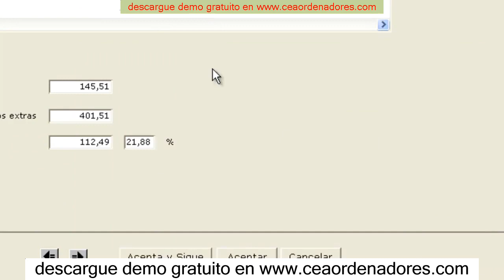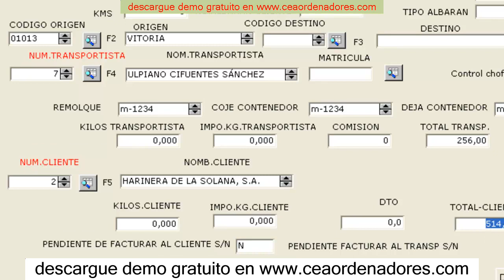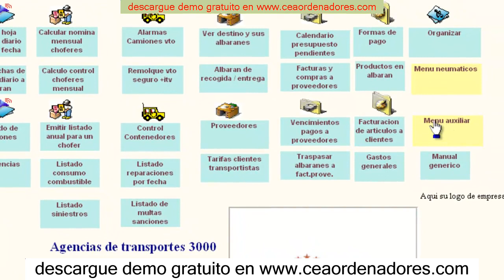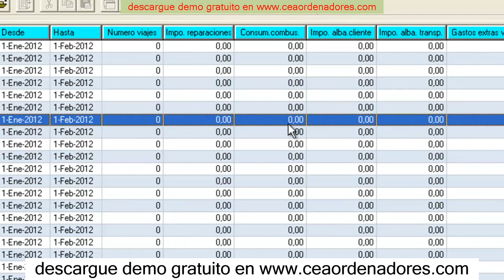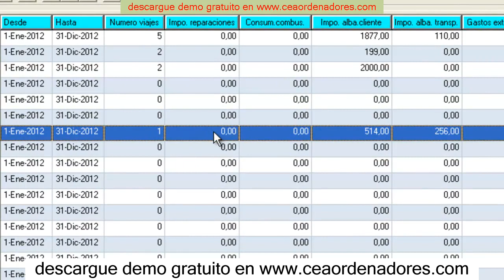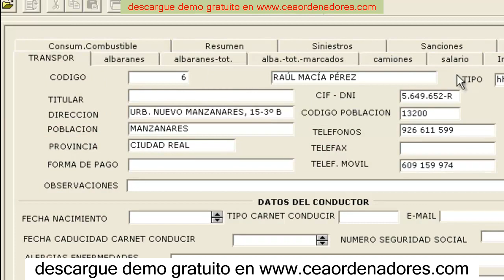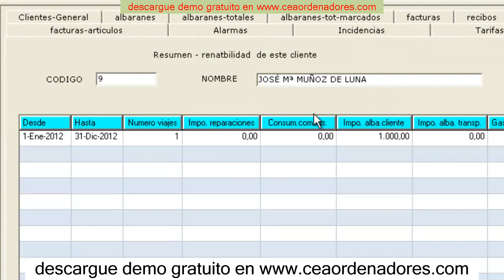sistema para transporte de carga pesada , 2020 , software transportes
software transportes
software transporte , 2020

software transportes
software para transportes
software transportes cargas
software transportes chile
software para transportadora
software para coleta de mercadorias
software de logistica y transporte
software de logistica y distribucion
software para empresas de transporte
software para transportadora de cargas
software para transportadoras de cargas
software para transportes de caga
software para transportadoras
software de gestion logistica
software logistica y distribucion
software para pequenas transportadoras
transporte de carga pesada
software para transporte de carga pesada
software para transporte
software gestion flotas de transporte
software para cargas
curso software arena
softwares de logistica
software para logistica
software de logistica
software de logi­stica
software gestion logistica
sistema de transporte
transporte de carga
sistema para transportes
gerenciamento de transportes
gestion de transportes
sistema de transporte de carga
tms para transportadora de carga
sistema para transportadora de cargas
sistema para transportadoras de cargas
software de gestion de transportes
software para logistica y transporte
software logi­stica transporte gratis
software para empresa de transporte
software gestion transporte gratis
software gestion empresa transporte
software gestao transporte
software logistica transporte gratuito
gestran software de transportes
gestran software de transportes ltda
software empresa de transporte gratis
software empresa de transporte
software gestion de transporte gratis
software para gestion de transporte
software gestion de transporte
software de transporte chile
software transporte y logistica gratis
software de transporte e logistica
software para transporte y logistica
software de transporte logistica